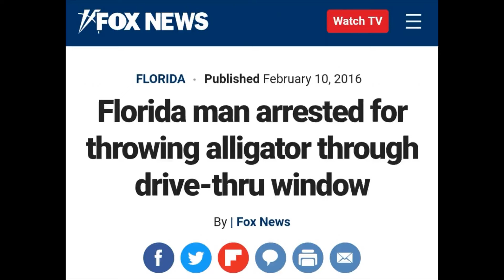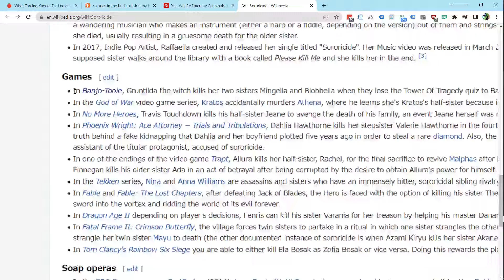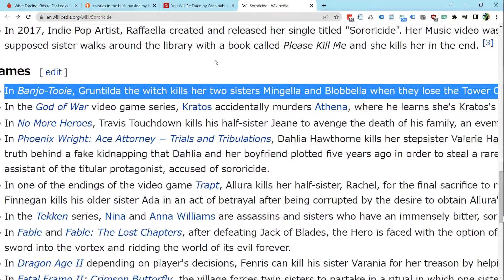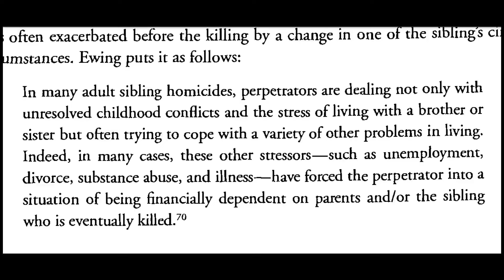What a Lack of Remorse Looks Like